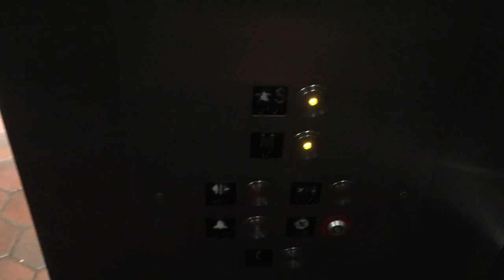Modded US?? Hydraulic East Entrance Elevator at Glenmont Metro Station - Glenmont/Wheaton MD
Installed 1998

Modernized??

Taken by my YouTube channels authorized contractor Chris905314